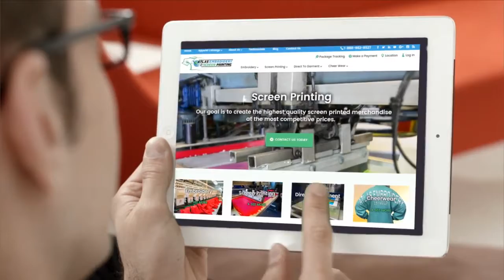Atlas Embroidery - Helping You Succeed in Business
For all your screen printing, embroidery and direct to garment printing needs. We are here to help you succeed in business.